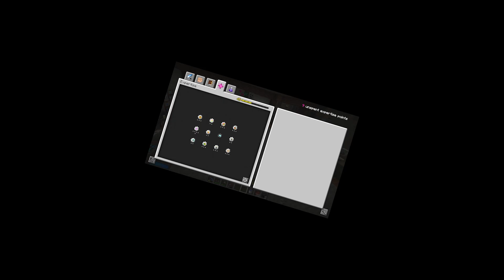HOT takes Only – Vault Hunters 1.18 SMP: Episode 28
Hello! Welcome to another episode of Vault Hunters 1.18 SMP! 😄

=-=-=-=-=-=-=-=-= Episode Recap =-=-=-=-=-=-=-=-=
In this episode we delve into Update 9 that just came to Vault Hunters 3rd Edition! Hotfix 9.0.3! We run through the new skills, Talents, and Expertise, and then we test them out in an exciting vault run!

=-=-=-=-=-=-=-=-= Server members =-=-=-=-=-=-=-=-=

=-=-=-=-=-=-=-=-= Mods/Links =-=-=-=-=-=-=-=-=
This is the 3rd Edition of the Vault Hunters modpack created by Iskall85:

=-=-=-=-=-=-=-=-= Music =-=-=-=-=-=-=-=-=

Green Hill Zone (From Sonic) By GameChops
choose a mii ~ miitopia lofi (By Tanoshi)
Creative Exercise (From Mario Paint) By Lofi Lia
Melee (From Super Smash Bros Melee) By Lofi Lia
Mii Editor By Vapid
Title Screen By Mikel & GameChops
Knight Academy (From Skyward Sword) By Arcade Player
Mabe Village (From Zelda Links Awakening) By Lofi Lia
Yoshi's Obstacle Course By Coffee & DateGameChops
Yoshi's Island by Rare Candy
Scrapper's Theme (From Skyward Sword) By I AM ERROR
Megalovania Remix (From Undertale) By Shirou Novaleinn
Megalovania (From Undertale) By GameChops
Mayor Dotour (From The Legend of Zelda Majora's Mask) - Cover By The Noble Demon
Wind's Requiem (From Legend of Zelda, The Wind Waker) By Arcade Player
mellow ~ old school runescape lofi (By Tanoshi)
Wii Shop Channel (From Nintendo Wii) [Piano Version] By Streaming Music Studios
Kakariko Village (From Zelda) By Coffee Date